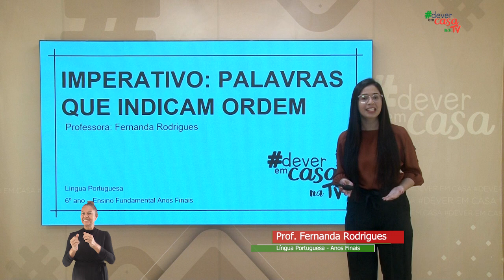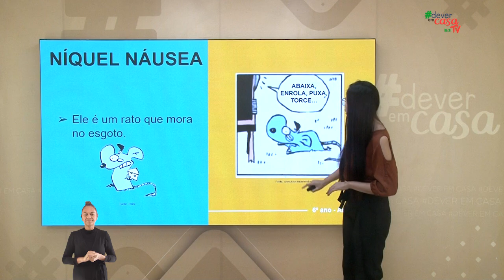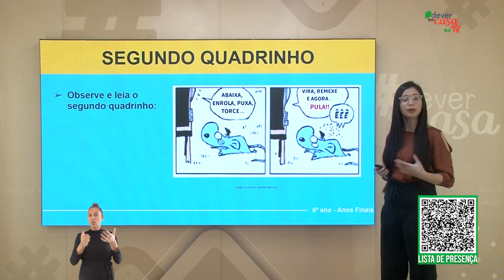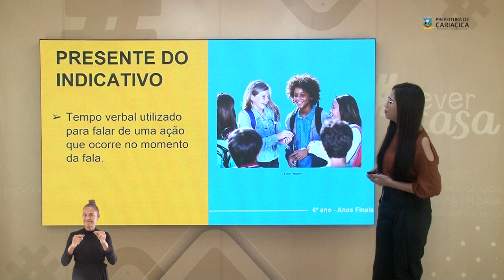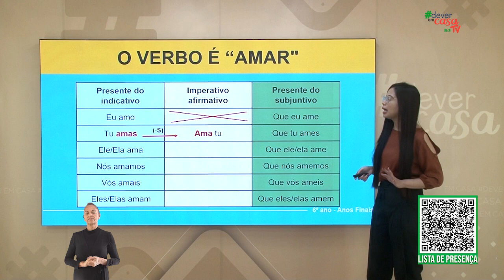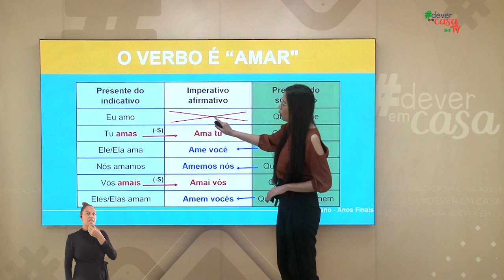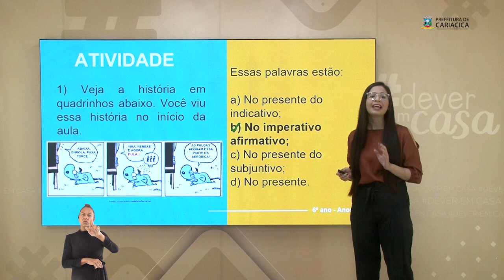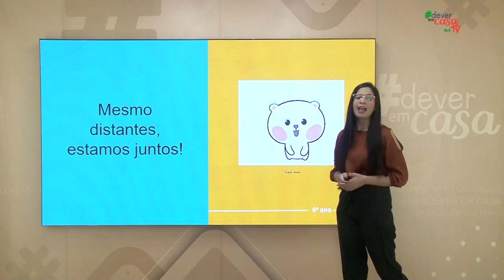IMPERATIVO: PALAVRAS QUE INDICAM ORDEM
Esta é uma aula de Língua Portuguesa destinada a estudantes do 6° ano do Ensino Fundamental
Esta aula é sobre o verbo imperativo afirmativo: palavra que indica ordem. Na aula, o estudante aprende:
1) Como o imperativo afirmativo aparece em textos escritos;
2) Como o imperativo afirmativo é formado.
Também faz atividades para melhor consolidação da aprendizagem do conteúdo.